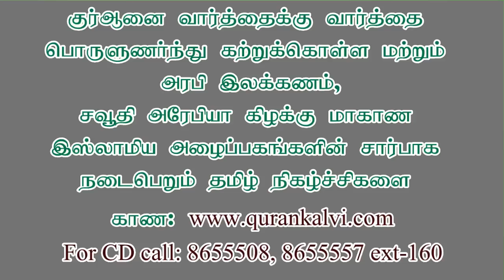ஸஹீஹுல் புஹாரியின் "கிதாபுல் மனாகிப்" நூலின் விளக்கத் தொடர் - 12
ராக்காஹ் இஸ்லாமிய நிளையத்தின் சார்பாக நடைபெற்ற ஸஹீஹுல் புஹாரியின் “கிதாபுல் மனாகிப்” நூலின் விளக்கத் தொடர் வகுப்பு,
வழங்குபவர்: மௌலவி முஜாஹித் இப்னு ரஸீன்
நாள் 04 : 05: 2015 திங்கட்கிழமை,
இடம் : ராக்காஹ் சாமி துகைர் ஹால், DHL Signal